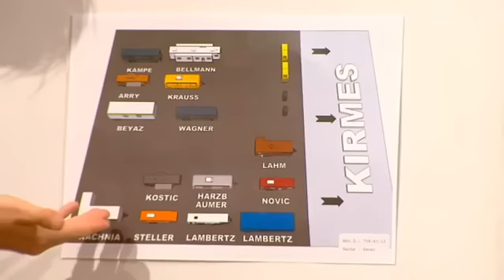🕸️ Labyrinth des Grauens 👻👻 Spinnenfrau im Gerichtssaal 🕷️ |2/2| Richter Alexander Hold | Sat.1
Der 17-jährige Jonas Sauer hat sich bis über beide Ohren in die Schausteller-Tochter Lilli verliebt. Um in ihrer Nähe sein zu können, heuerte er sogar bei ihrem Vater an. Doch der wollte der Beziehung ein Ende setzen. Hat Jonas deshalb versucht, den Vater seiner Freundin umzubringen?